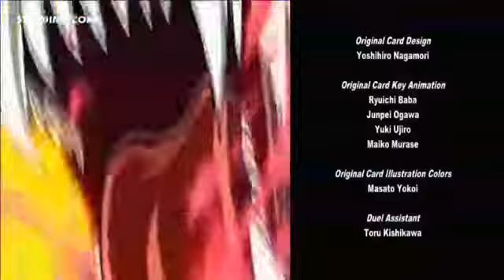شارة النهاية يوغي يو آرك في - Music Yu Gi Oh Arc V